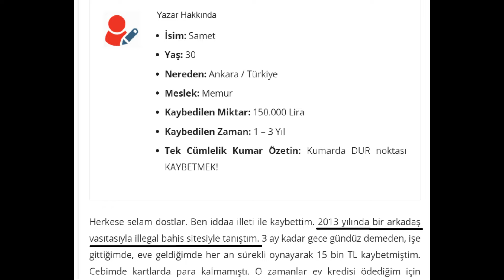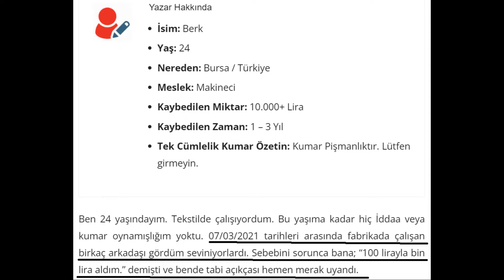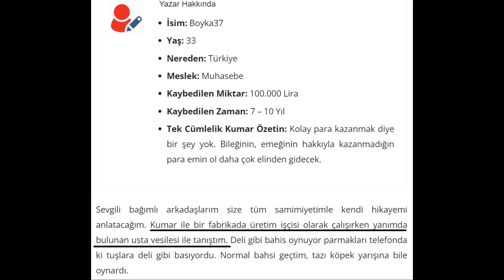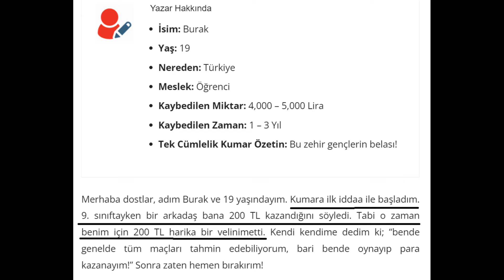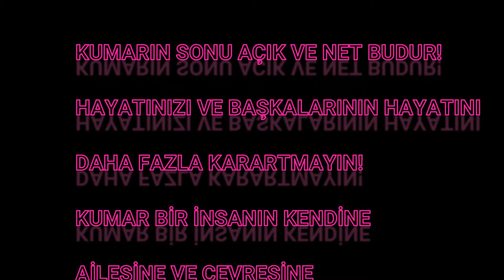Arkadaşım Kumardan Kazandığını Söyledi, Hayatım Karardı! Kumar Pişmanlıktır!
Etrafınızda illaki kumar oynayan ya da masum bir şey gibi gösterilen iddaa oynayan insanlar vardır. Bu insanların birçoğu hayatlarını bile bile büyük bir felaketin eşiğine taşımış insanlardır. Sizde bir kumar müptelasıysanız, bu videoyu izleyin ve arkadaşlarınıza, çevrenizdekilere o gururla gösterdiğiniz kuponlarınızın nelere mal olduğunu görün! Görün ki nasıl bir vebalin altında olduğunuzu bilin ve bir insanın hayatını nasıl kolay kararttığınızı görün!

Senin gurur diye baktığın tablo veya heyecanın başkalarının hayatını karartıyor! Kumar oynuyorsan keyfin bilir, sonuç itibariyle hayat ve tercih senindir ama ne bir siteyi neden kazandığın bir kuponu kimseyle paylaşıp başkalarının hayatını söndürme!